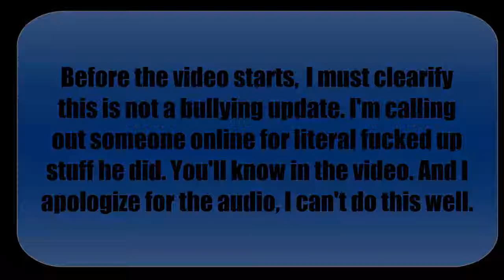Small Update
Another update, warning about and calling out a person online. Warn your friends.

(About the name) Blame me not knowing how to change it to these names you see